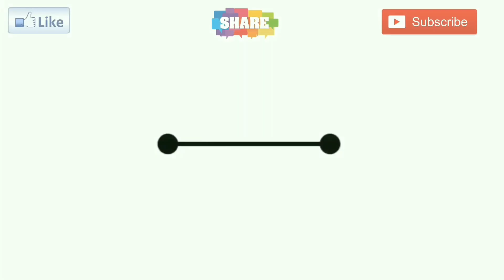Village Desi Stacked deary farm cow and buffalo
Desi Stacked deary farm village cow and buffalo